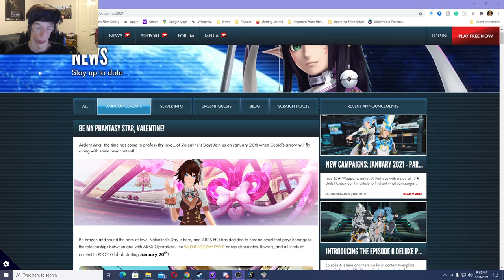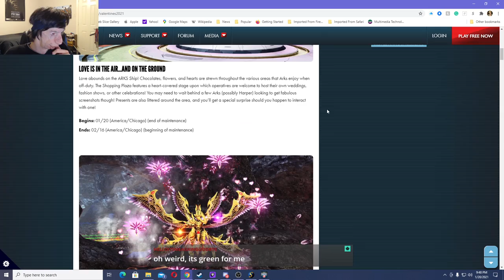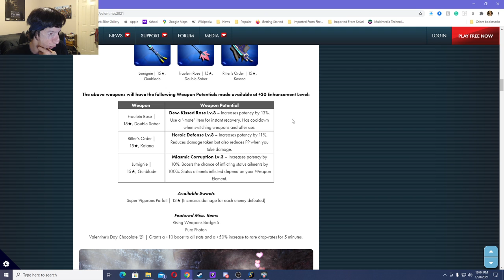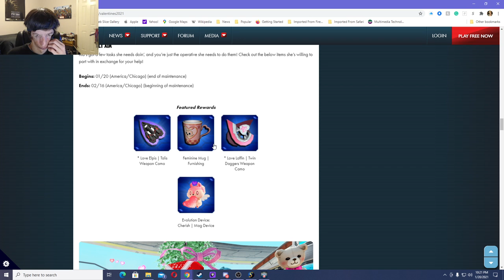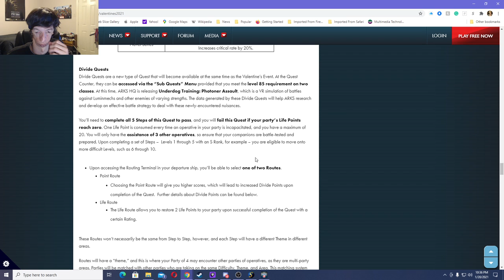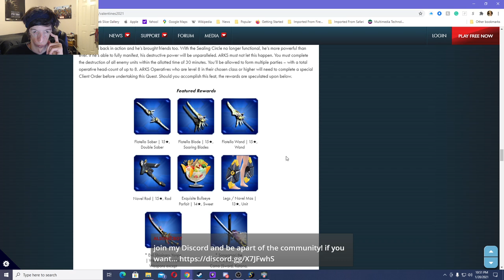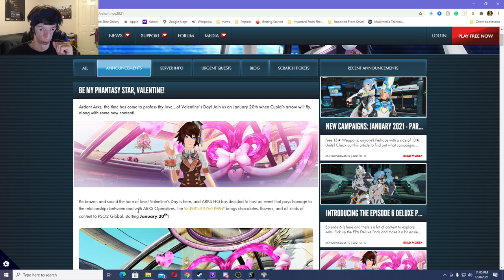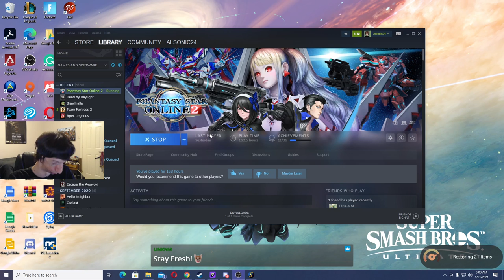PSO2 VALENTINE'S DAY EVENT! Pt. 1 | Phantasy Star Online 2 Ep. 26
Checking out Phantasy Star Online 2 VALENTINE'S DAY EVENT! In summary of the event then in-depth in-game of checking out everything in the event! A new Valentine's Day Themed Plaza, New Valentine's Day-themed Client Orders from Xia, a new limited-time URGENT QUEST: WHERE THE CHOCOLATE WENT, LOVESTRUCK RAPPY AND EMPERAPPY gives you a chance of receiving Rare Drops for the Valentine's Day Event, and last but not least, there's a VALENTINE’S DAY 2021 BINGO! (There was also some additional content that had nothing to do with the Seasonal Event ) I had also done some Recommended Quests along with some folks! There were also some PSO2 characters from the PSO2Comi, in the Plaza!

Intro/Summary of Event: 00:00
Additional Content: 1:04:37
In-depth In-game, Urgent Quest- Where the Chocolate went: 1:36:24
Inventory/storage, Bingo Card, Client Orders (Xia, PSO2Comi), Appraise, Enhancement: 2:15:32
Recommended Quests: 4:40:52
Urgent Quest- Where the Chocolate went: 5:29:43